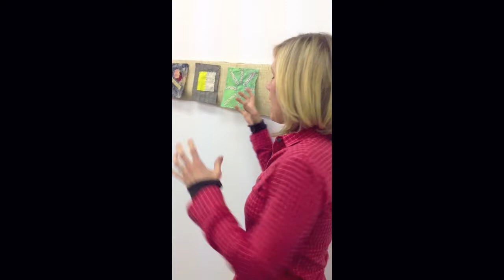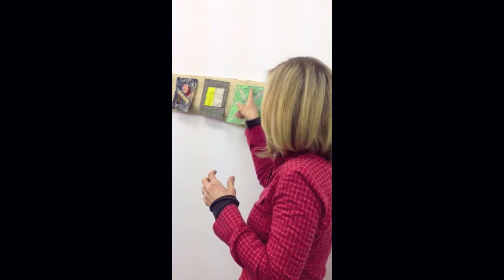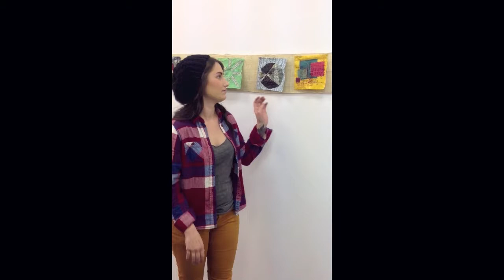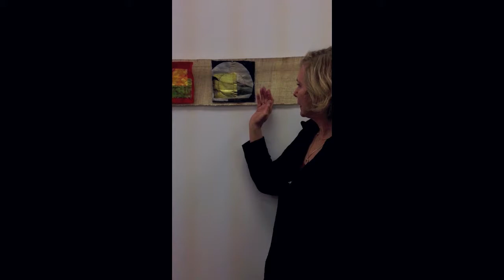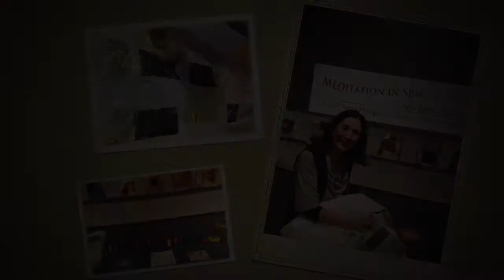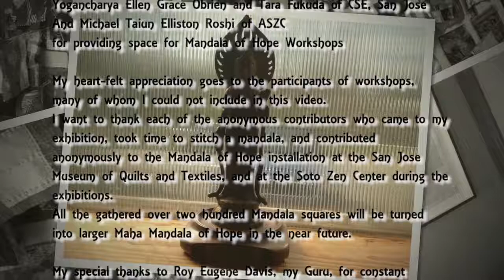Mandala of Hope - Junco Sato Pollack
Mandala of Hope, an audience interactive wall art took place as a part of Junco Pollack's Solo Exhibitions at the San Jose Museum of Quilt and Textiles in 2013 and Atlanta Soto Zen Center in 2014 commemorating the Japan earth quake and tsunami disaster of March 11, 2011, and wishing to heal the loss and suffering sustained by the victims. The video recorded the Mandala of Hope Workshop interactions and the exhibitions.